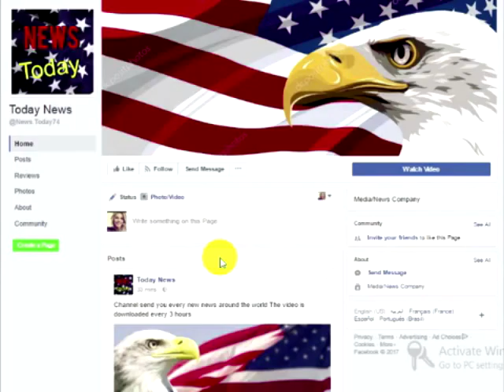BREAKING: NFL Can’t Continue After Who Just Pulled The Plug On Entire League Before Weekend Games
The wrath that the NFL has been feeling from its fans has been painful with each passing day this week. The league likely assumed that the pressure would soon dissipate and this week and the season would return to normal. It didn’t let up, in fact, the league has crumbled under the pressure and are may now be unable to continue after receiving a death blow more devastating than their epic ratings plunge.Letting an issue fester and go unchecked has devastating consequences which the national football league can now probably speak to now. They should have gotten ahead of the issue before it their industry required life support to stay afloat, but they didn’t, and now someone has just pulled the plug.The NFL is in denial over the massive drop in viewership, blaming it on literally anything they can come with outside the obvious. Even once DirecTV said they would offer refunds to any disappointed customers who had purchased the “NFL Sunday Ticket” to watch any and all games on their network, and tens of thousands of former fans took them up on the offer, they still can’t seem to understand that it’s their players’ protests which are the problem.
Since that didn’t send the message or at least one they will actually acknowledge, money will talk – especially when it’s a lot.Wall Street is a lot bigger than the NFL and just issued a blow to the league that’s going to be hard to recover from.